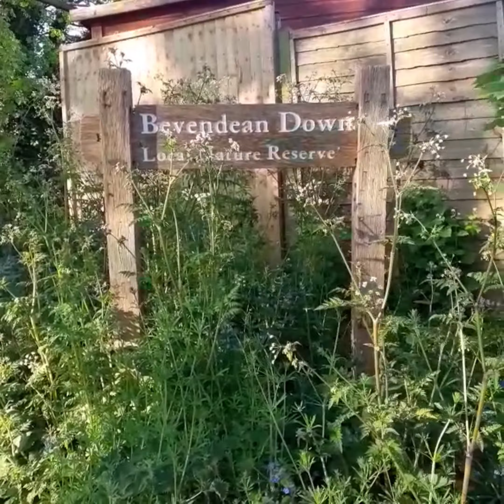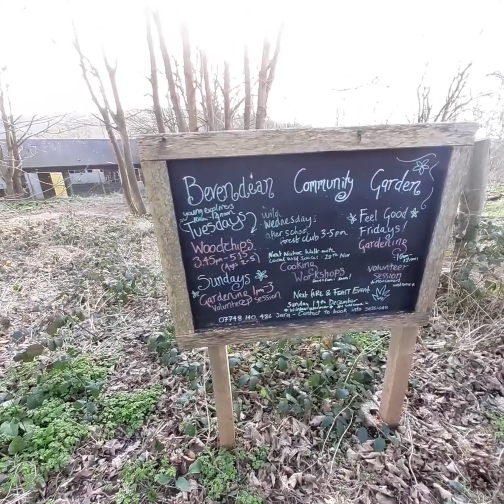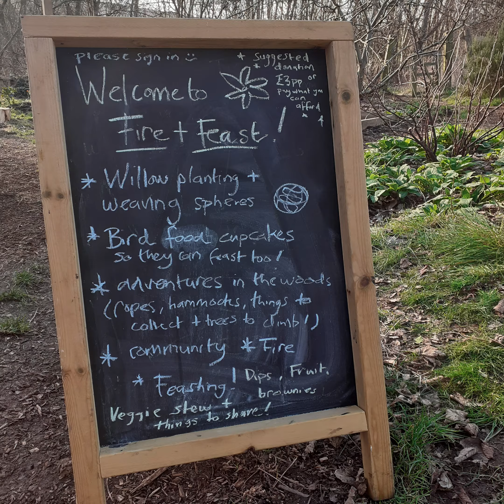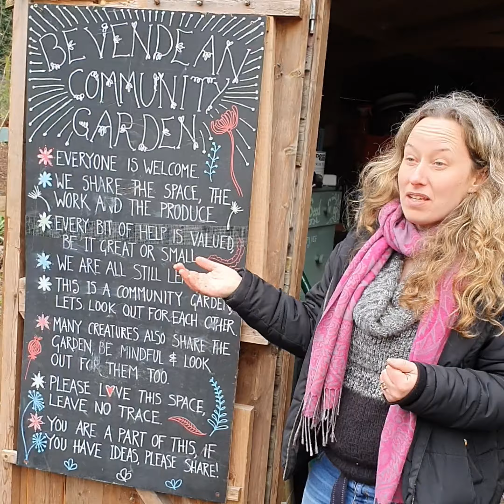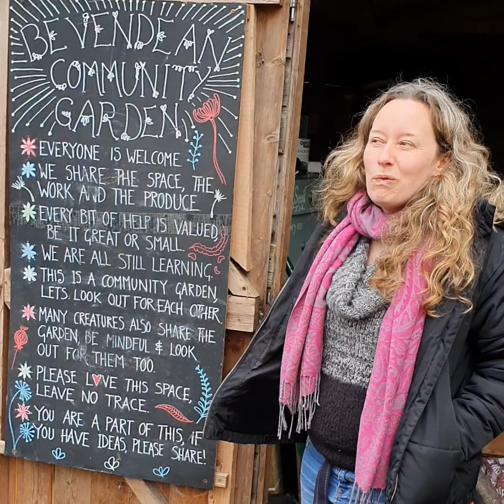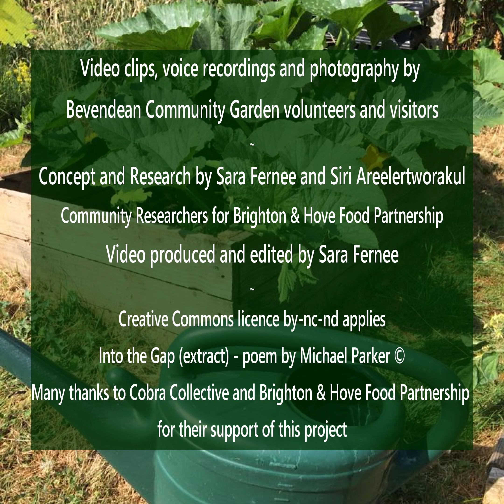Bevendean Community Garden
Get involved with Bevendean Community Garden!
* Meet your neighbors
* Grow organic produce
* Develop new skills
* Promote sustainability

Clips, voices and pictures by Bevendean Community Garden volunteers and visitors.
Concept & research by community researchers Sara Fernee and Siri Areelertworakul.
Video produced by Sara Fernee.
'Into the Gap' (extract) - poem by Michael Parker